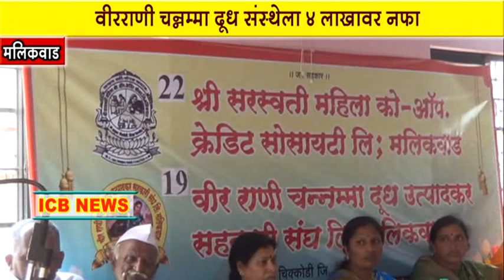Veer rani channama dudh utpadak mahila sanghachi 19 vi varshik sabha par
ICB NEWS MALIKAWAD